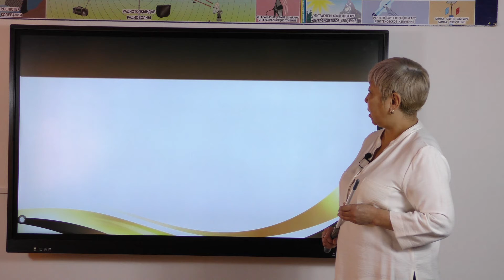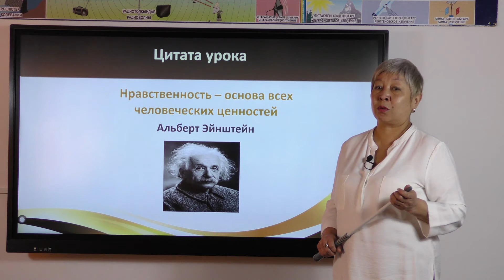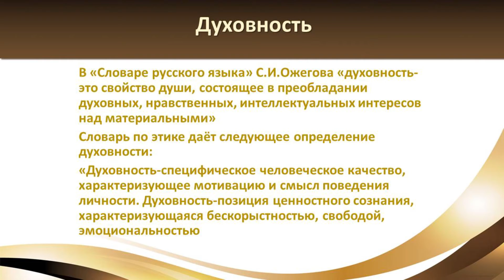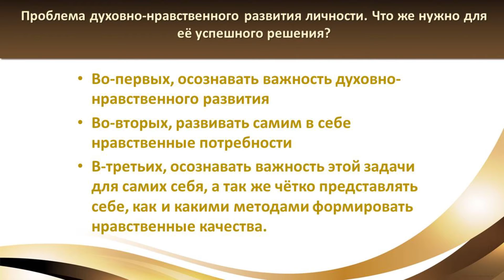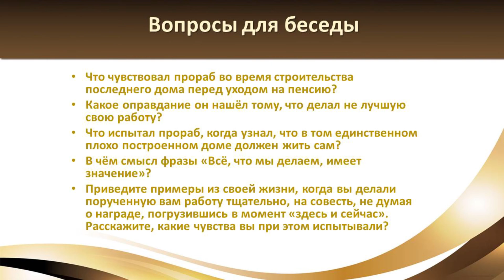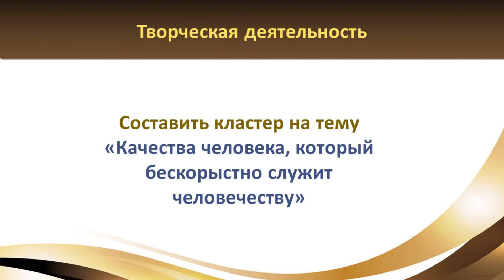OMLIOD.study || Дина Хамитова || Самопознание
Тема урока: Нравственные основы личности